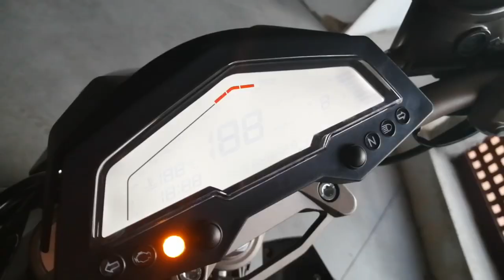Prueba Zontes U-125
Los expertos desprecian la competencia de un principiante, y cuando el novato lo hace bien lo justifican con la suerte que ha tenido. Zontes es una marca con poco más de un par de años desde que se presentó oficialmente y acaba de estrenarse en el mercado con sus modelos de 125 cc con muy buena acogida. Sin embargo, detrás de esta nueva marca está el grupo chino Tayo que ha invertido mucho en ingeniería y desarrollo de patentes propias. Fruto de esa inversión es esta naked deportiva U125, una moto que no sobrepasa la barrera de los 3.000 € con un equipamiento espectacular y un gran rendimiento de su motor de desarrollo propio. ¿Suerte o esfuerzo?